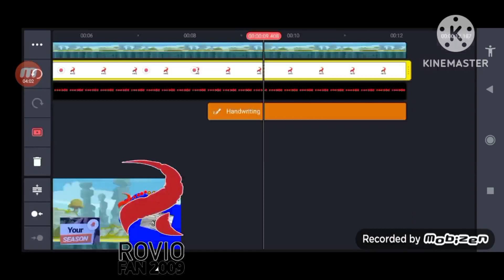Your Season Add Round 1 Speedrun Be Like: